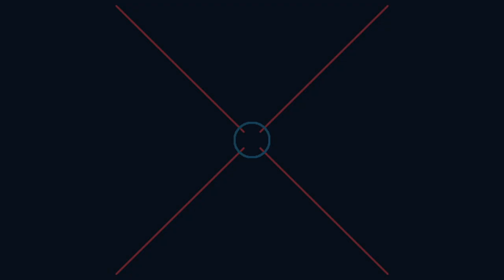FPC Devotional: Elderly Wisdom - Reading the Bible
Do you struggle with reading the Bible? You're not alone. In this devo, Ruling Elder Gentry Williams, helps us see what God's Word is and how we can read it and apply it to our lives.